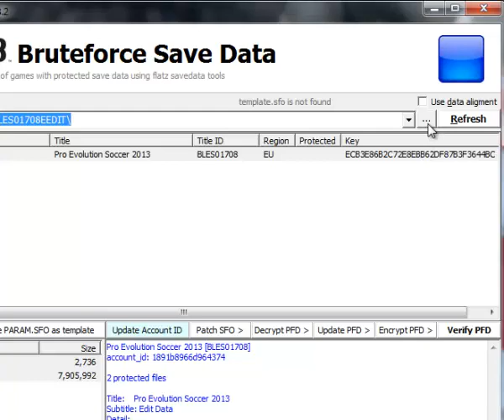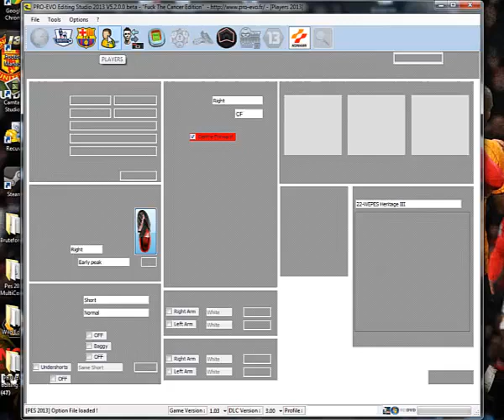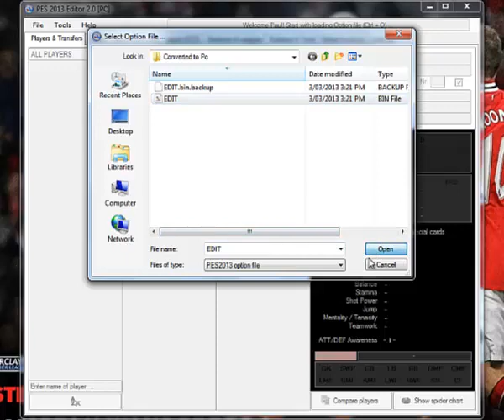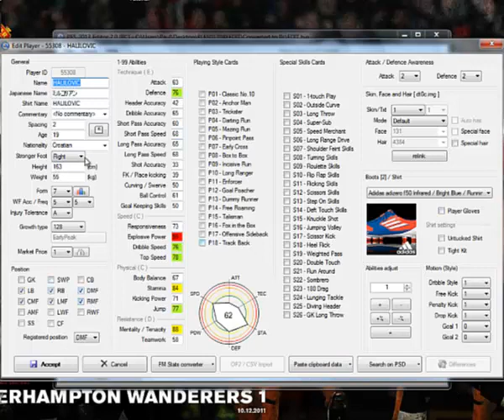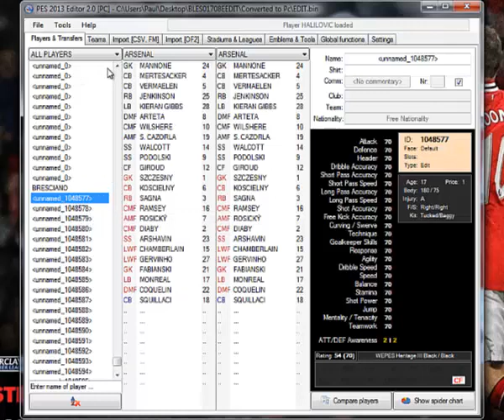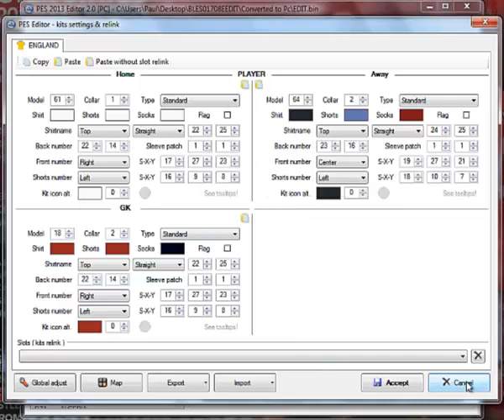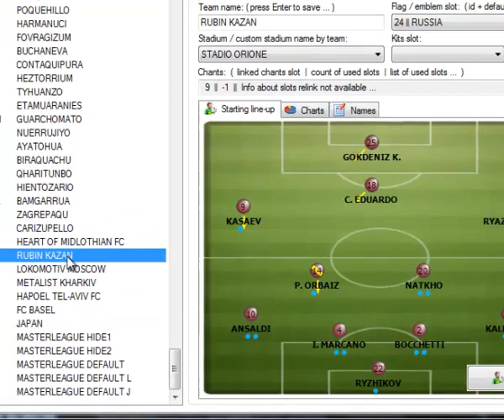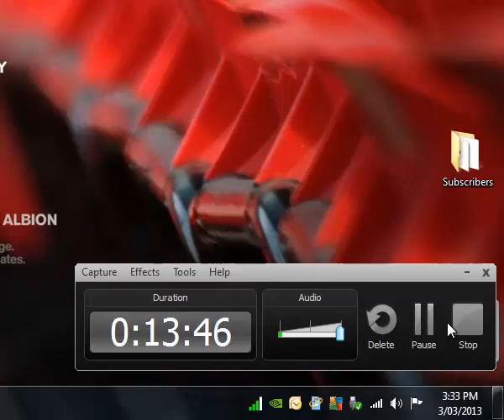PES Editing Tools (Video 2)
Further explanation of the PES 2013 editing tools